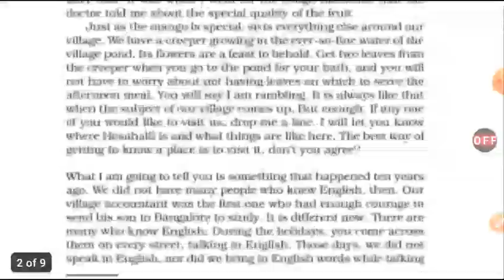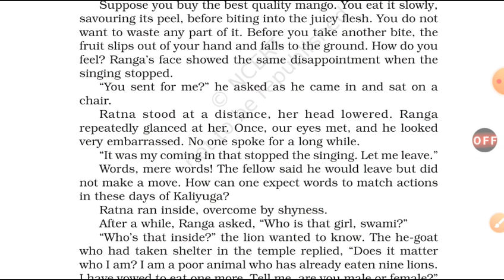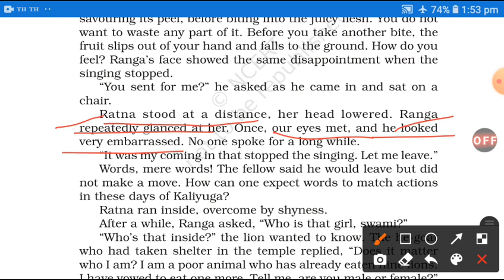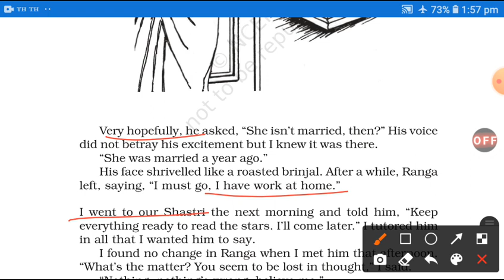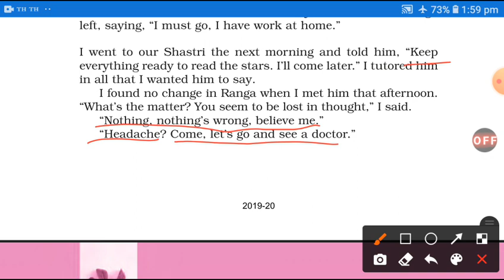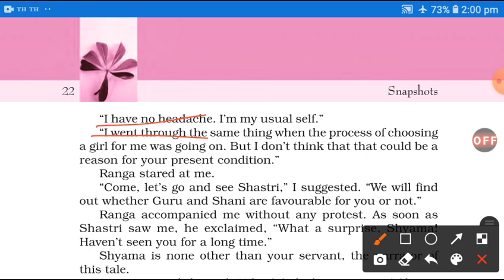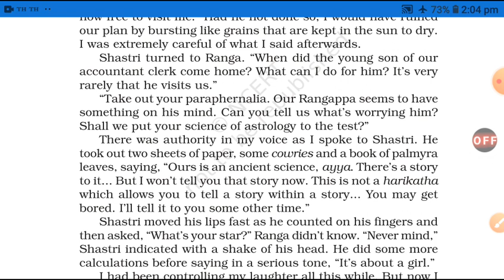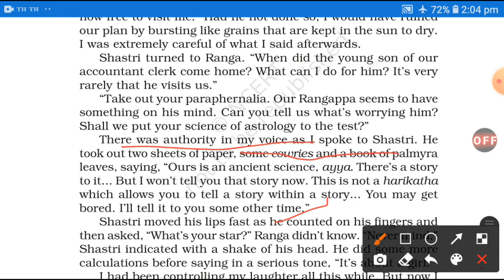Ranga's Marriage (Snapshots)||lecture 4||class 11||lesson 3||By.. Abhishek Tiwari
Welcome everyone on my youtube channel.
You will get every solutions of NCERT Humanities and English here.

Link of  class 12th English Videos...

Link of class 11th English videos.

Link of class 10th English videos...

Link of class 10th Geography videos.

Link of class 10th Economics videos.

Link of class 10th politics videos.

Class 9th Geography videos.

Class 9th Economics videos.

Detailed explanation of syllabus of class 9 to 12.